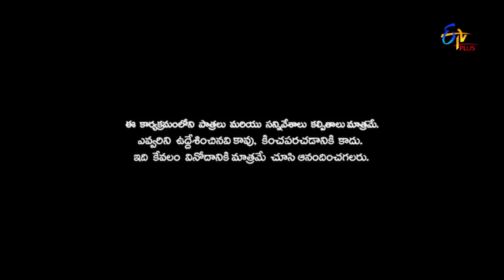Yadhamma Raju, Saddam, Bindas Brothers Hilarious Stand Up Comedy Skit's | Patas 2 | Etv Plus